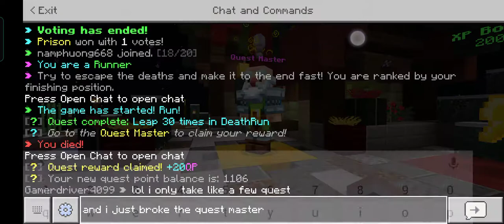guess i broke the quest master lol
this is my second time i broke the quest master on hive